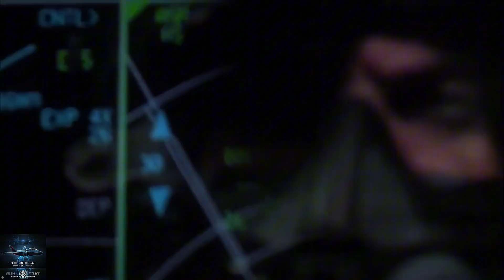The Data That Ended The Debate — F-35 Vs Gripen: Canada’s Evaluation Exposed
The F-35 didn’t just win Canada’s fighter competition — it dominated every category with a margin no one expected. Newly revealed evaluation data shows the F-35 scoring 95% overall, while the Gripen reached only 33%. From mission performance to upgradability and future combat readiness, the F-35 repeatedly proved why it stands at the top of 5th-gen air power.

In this video, we break down how the competition unfolded, why other jets withdrew, and how the F-35 outperformed the Gripen across Canada’s most important combat criteria. When the future of a nation’s air defense is on the line — the numbers speak for themselves.